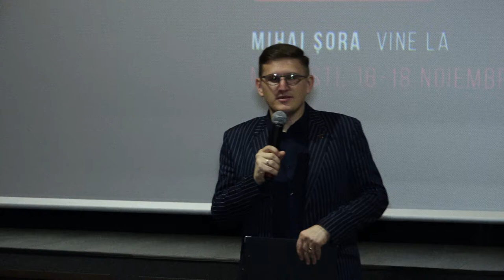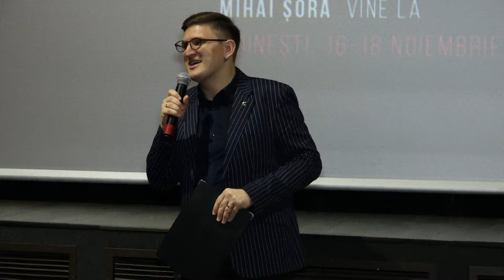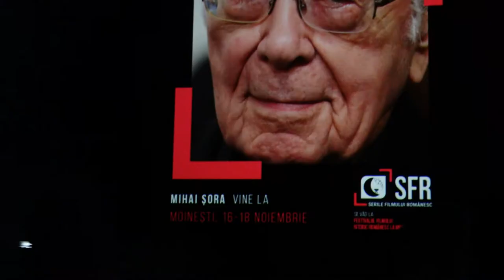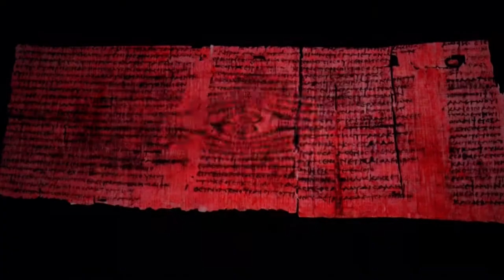LA MOINESTI Dezbatere cu Mihai Sora, Irina Margareta Nistor, Luiza Sora, Ileana Popovici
LA MOINEȘTI, județul Bacău, Dezbatere cu Mihai Șora, Irina Margareta Nistor, Luiza Șora, Ileana Popovici FILMARE EXCLUSIV TV UHD 4K.

Cu stimă,
echipa Exclusiv

Vizionare plăcută !